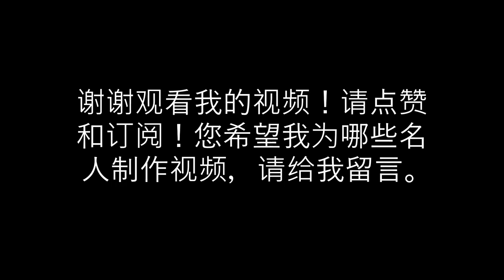演员：黄晓明 (Life of Huang XiaoMing)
这个视频是关于演员黄晓明